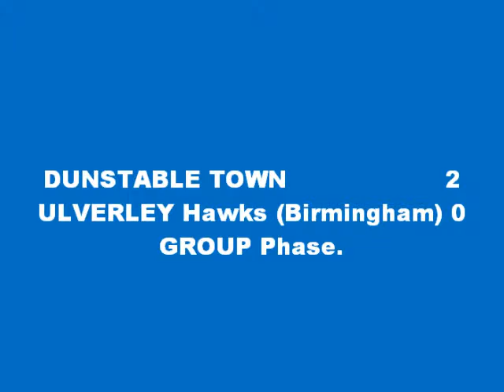Aces Nationals Elite Shield:Dunstable Town 2-0 Ulverley Hawks (Birmingham) Sat Jul 13th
The First win for the boys against the Champions from last season.We get out the blocks a lot quicker this time and take an early 2-0 lead with two corkers.The Hawks came back strongly with some good chances but the Defence hold out and it`s a good win for the Boys,Well played both teams in an entertaining game on a very humid and hot day.